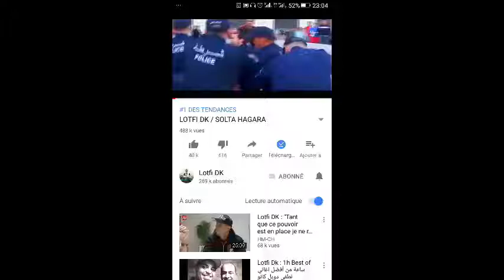Diffusion en direct de lalaoui ahmed